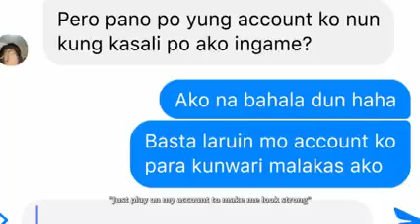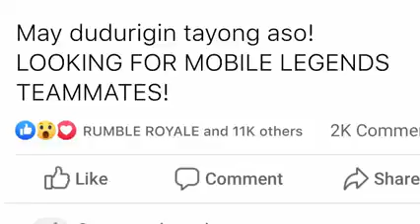DOGIE NA PRANK NI ANDREA BRILLIANTES SA MOBILE LEGEND